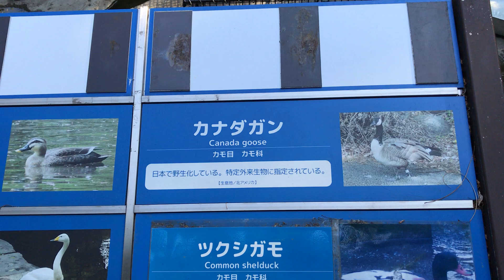野毛山動物園の池の中をスイスイと泳ぎ回る、カナダガンとオオハクチョウ、カルガモ、ツクシガモさん達！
日の出町野毛山動物園内から撮影！
野毛山動物園内の池を泳ぐ、カナダガンとオオハクチョウ🦢、カルガモ、ツクシガモさん達です！

令和元年6月13日木曜日16時00分撮影！